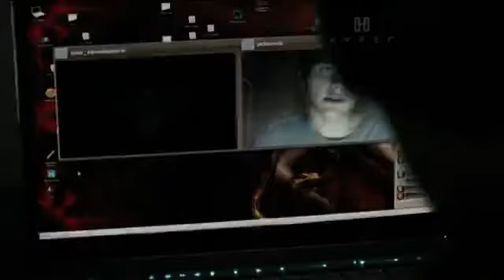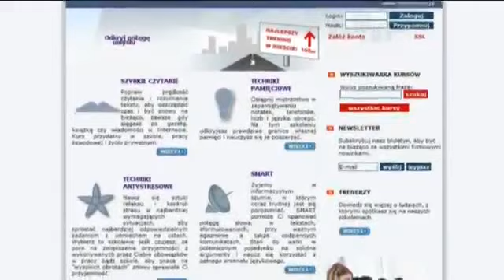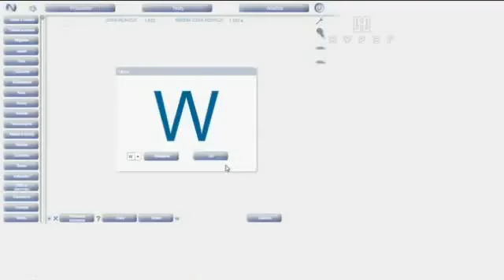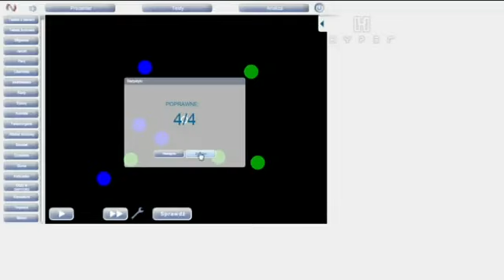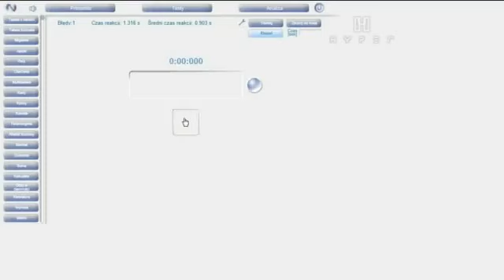joint nr 12 2011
kino growe, krystyna janda, gry ulepszające mózg/percepcję